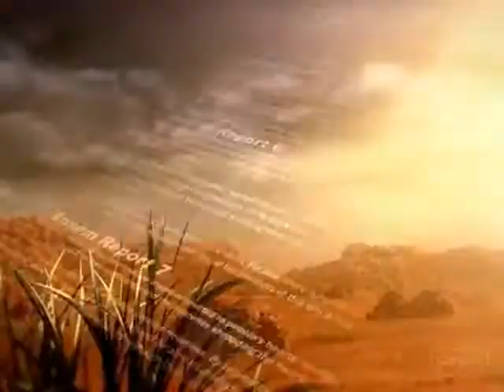Istanbul or A Tribute to the 50's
Amazingly this song was made in 1953. So you know, it's about me and some friends, same pics, GIFs, and videos.